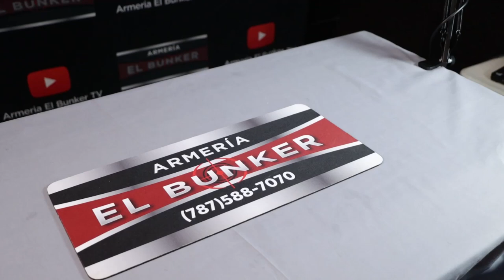Springfield Armory Echelon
Echamos un vistazo a la nueva arma de Springfield Armory, Echelon unboxing.